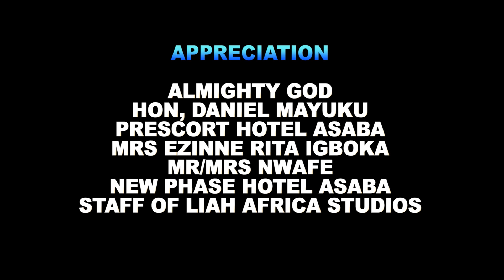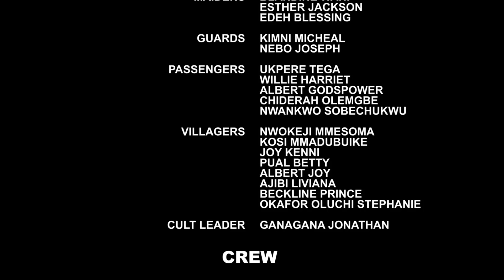THE ARROGANT BLIND COUPLE "NEW MOVIE" COMPLETE SEASON- DESTINY ETIKO 2021 MOVIE